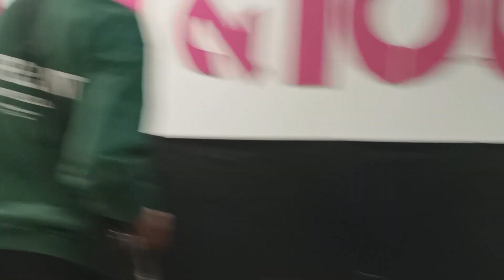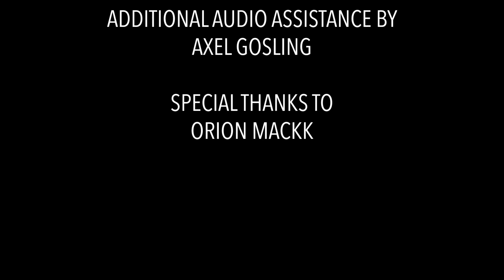The Demographic at HMV Inverness - 11-11-2023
Video shot by me with a Redmi Note 12 Pro. Audio shot with a Zoom H1n.

0:14 Better Years
3:05 Be That Way
7:08 Roman Holiday (Fontaines D.C. cover)
12:11 Happy Song
16:38 Pieces
20:42 Someday (The Strokes cover)
24:00 Pearl